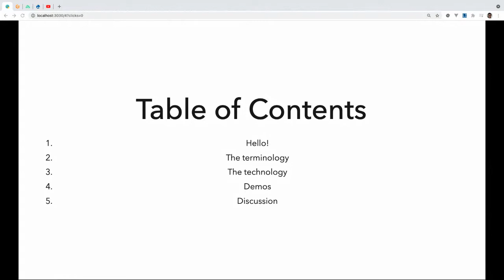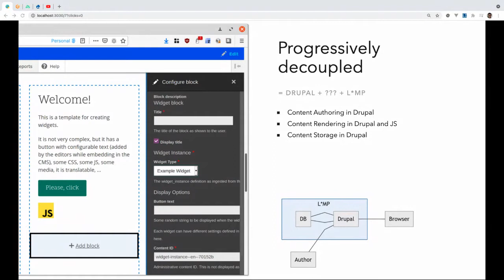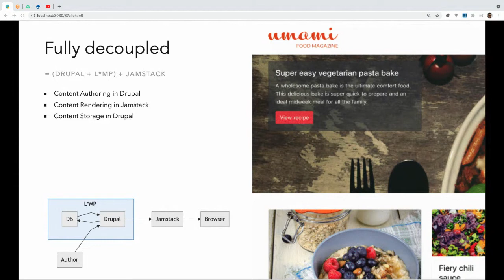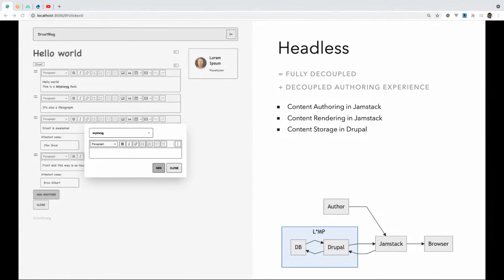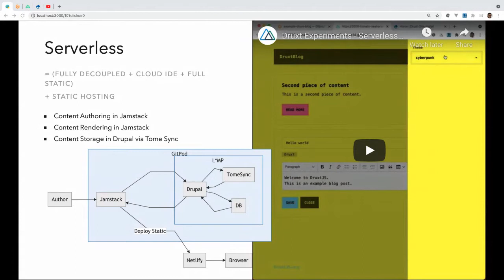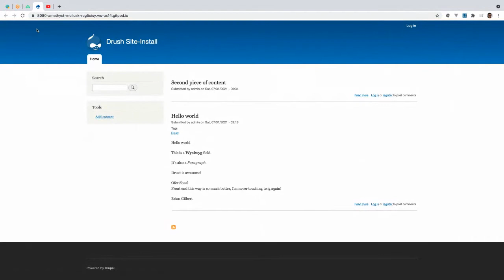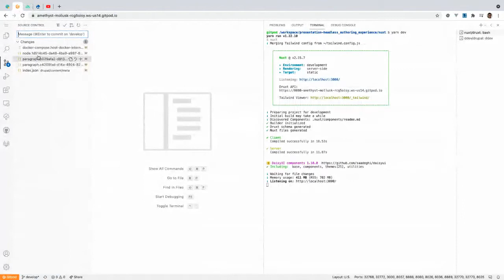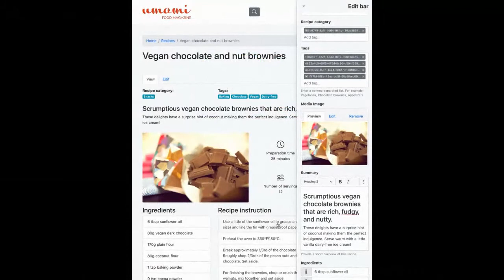Decoupled Drupal: Headless and the content authoring experience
Speaker: Stuart Clark